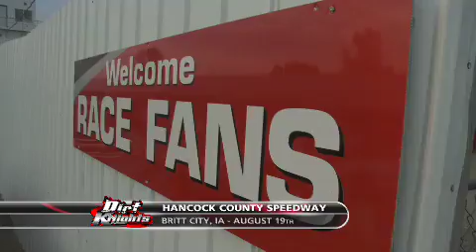DKEP6_Tease1-H.264 800Kbps.mov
A sneak peak at Dirt Knights epiosde 6, "It's Never Easy"